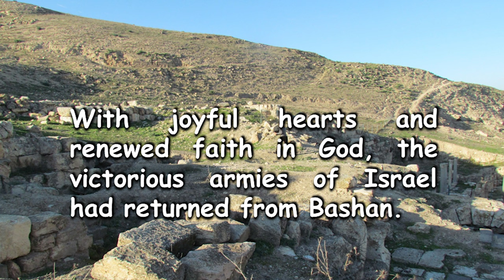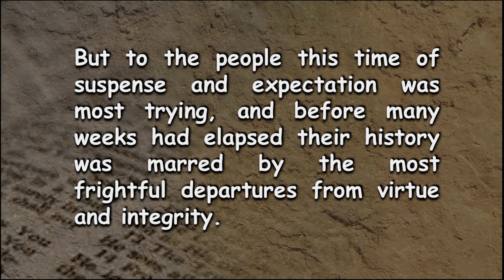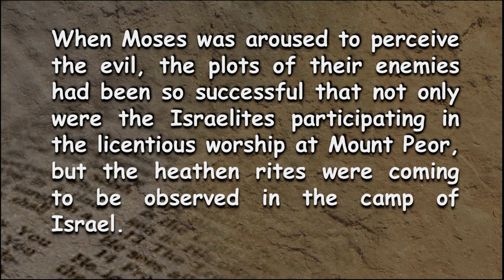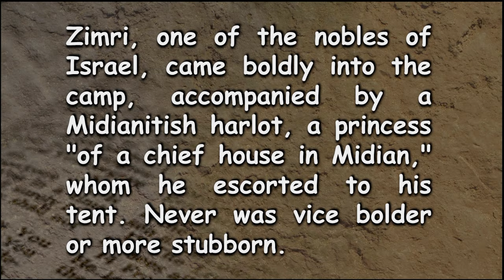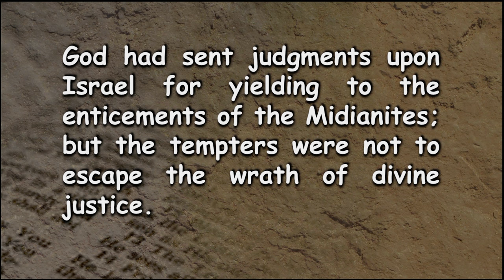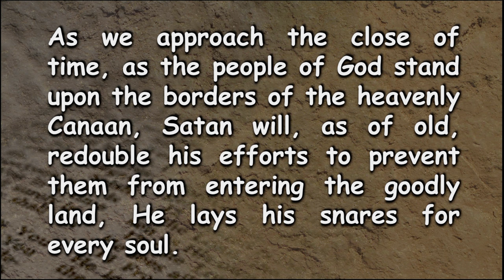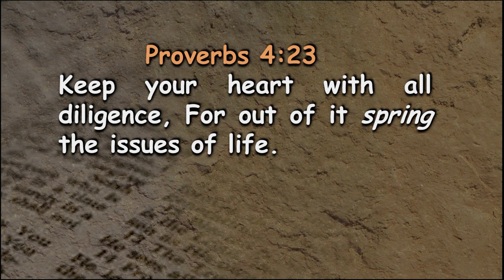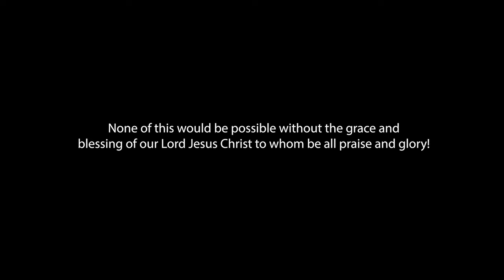Francois du Plessis - Why Did 14000 People Die - The Exodus Part 46